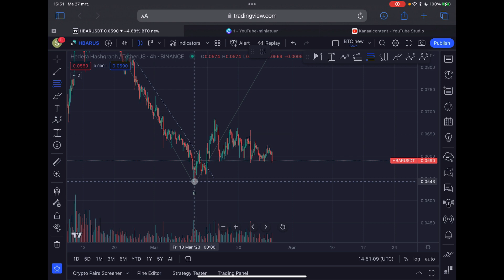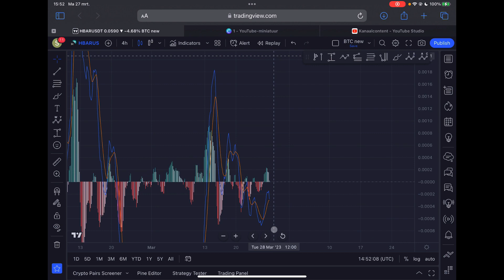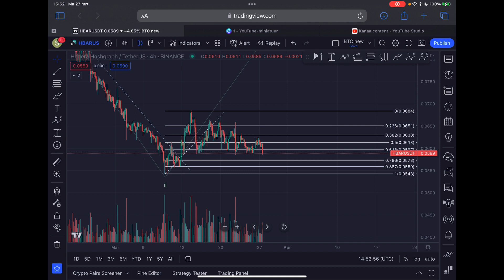🔥 HBAR: ARE WE STILL BULLISH?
🔥 HBAR: ARE WE STILL BULLISH? | HBAR (HEDERA) PRICE PREDICTION 2023

👉 (𝗧𝗥𝗖𝟮𝟬) TQf1NdE59YvGhe64WxAuZuRkHag1KhMUP9

👉 (𝗘𝗥𝗖𝟮𝟬) 0xc7f09ed604c3f703dd8460cd4b86896f981cedc3

🔥 𝗧𝗥𝗔𝗗𝗘 𝗦𝗜𝗚𝗡𝗔𝗟𝗦! ⤵️